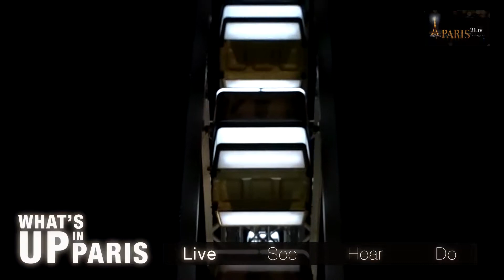What's up in Paris : January 2015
Welcome to the first issue of the magazine What’s up in Paris for 2015.

It is a monthly publication dedicated to everything you should experience, see, hear and do in Paris!
So stay with us and, thanks to What’s up in Paris, discover a selection of the unmissable events in January 2015.

Experience:
Experiencing butterflies in your stomach at the same time as admiring the view of the Champs Élysées from a height of over 65 metres is indeed possible! To do this, go to the Place de la Concorde, and follow the signs to the “Grande Roue” (Ferris Wheel) which, for 21 years now, has been operating from the bottom of the finest avenue in the world.
Its 42 gondolas carry 300,000 passengers per year.
If you want to try out this unique experience, we advise you to wrap up well - it gets very cold up there.
To get there: Jardin des Tuileries - Place de la Concorde, every day from 11.00 am to midnight, except for Friday and Saturday, when it operates until 1.00 am. It is € 10 for adults and € 5 for children under the age of 10.

For Epiphany, you can celebrate the 3 Wise Men in style by having a pastry. Paris’s pastry chefs surpass themselves and each of them have their own creations for this festive event, so you will have no shortage of choices. From Christophe Michalak, who goes for super-heroes with his King Pie, through to Pierre Hermé, who came up with a lemon-flavoured pastry called “Infiniment Citron”, and Christophe Roussel who, among other things, offers a square raspberry pastry called the “Framboise Royale”.
Or you could just go down to the corner pastry shop where you will find traditional frangipane-flavoured pastries with a lucky charm that goes well with them.
So get together on 7 January for a whole host of festive pastries!

See:
Seeing a fir tree forest beneath the Eiffel Tower will remain possible until 18 January. A giant snowball has therefore been placed at the foot of Paris’s Iron Lady. You can see 120 spruces there, trapped inside an enormous bubble. And the snow is not artificial; it is simply the play of various cleverly positioned lights. At the Modern Arts Museum, you can go and see a retrospective on Sonia Delaunay. On display are 400 of her works, as well as 3 installations that reconstitute environments. Sonia Delaunay, an artist of Ukrainian origin who was a jack of all trades, painted on all sorts of supports. This monograph, which follows the development of the artist from the dawn of the 20th century until the late 1970s, highlights the importance of her activity in applied arts, her specific place within the various European avant-gardes, as well as her pioneering major role in abstract art. For more information about this topic, check out mam.paris.fr

Hear:
On 8 January, lovers of Russian dance and music, gypsy tunes and gypsy jazz will not want to miss the big family of the Romanès Circus who will welcome them under their big-top for a concert celebrating the 2015 Russian New Year. On the bill are Natacha & Nuits de Princes, with a special appearance by Dan Gharibian from the group Bratsch, and Maxime’s famous borsch offered in the interval along with a shot of vodka when you arrive!

On 26 January, fans of the legendary British group Queen will be rushing off to the Zenith to hear We are the Champions, We Will Rock You, Under Pressure, A Kind of Magic, and I Want to Break Free along with many others once again. This time it won’t be the much-missed Freddy Mercury who will be singing but Adam Lambert, who has accompanied the group on several occasions since 2012. He was discovered during the eighth season of the show American Idol, and his first studio album, For Your Entertainment, which was released in 2009, sold 198,000 copies during the first week of its release. To get your tickets (if there are still any left), check out

Do:
Only a few days remain if you want to go ice skating under the cupola of the Grand Palais, as France’s largest skating rink is going to close its doors on the 4th, but there is no need to rush as the one on the 1st floor of the Eiffel Tower will be operating until 15 February 2015 from 10.30 am to 10.30 pm. There you can skate at a height of over 57 m above ground level and look out over the whole of Paris thanks to the panoramic view. You can get ice skates there; all you have to pay is the entrance fee. A bar located on the edge of the skating rink offers double access both for spectators as well as for the ice skaters! For further information about this, check out the following

Happy New Year and a happy January to everyone
See you in early February!